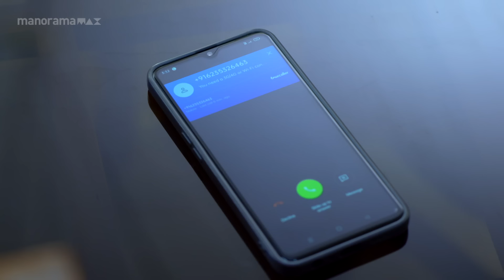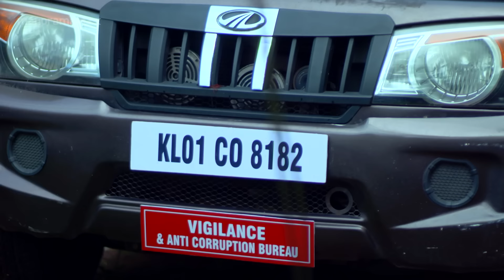Ep 170 | Swayamvaram | An inquiry is initiated against Rakhi regarding corruption.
Rakhi and Rajeevan answering their kids' questions together, creating a warm family atmosphere.